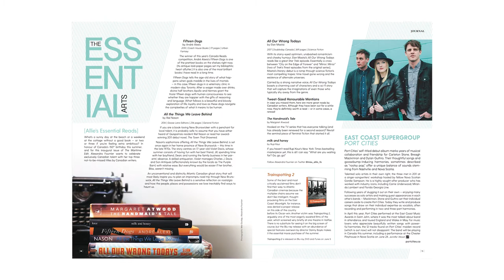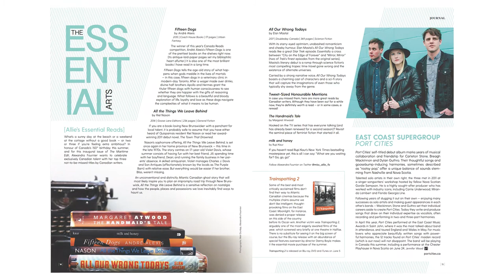Zach Perry on 97.3 The Wave talking Port Cities and The Maritime Edit